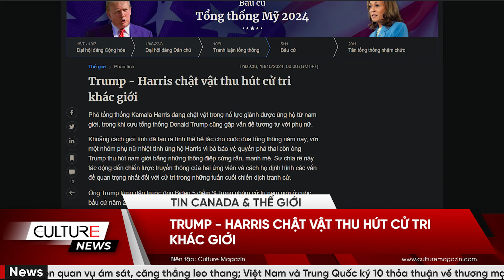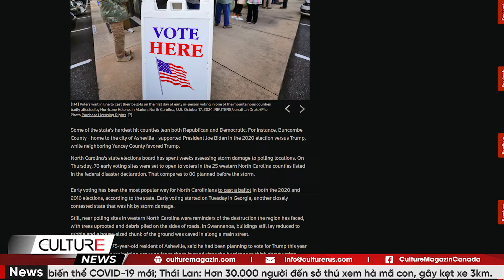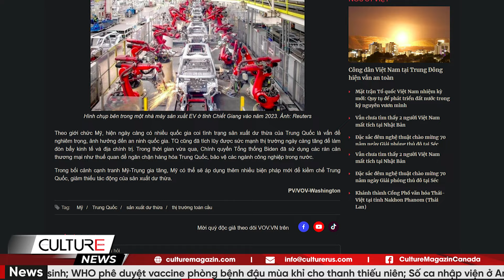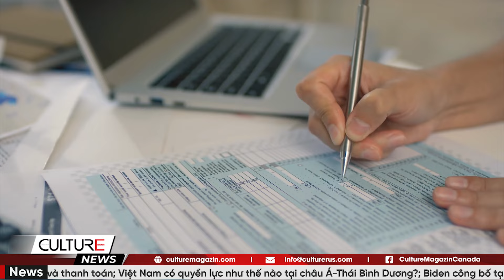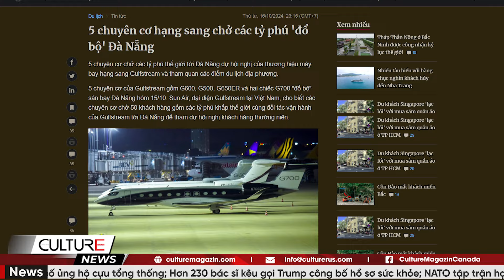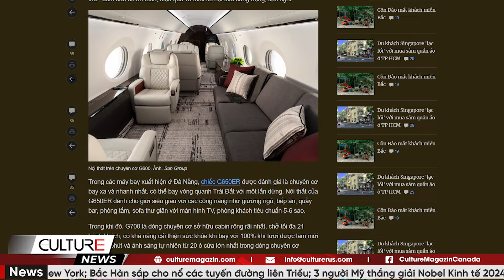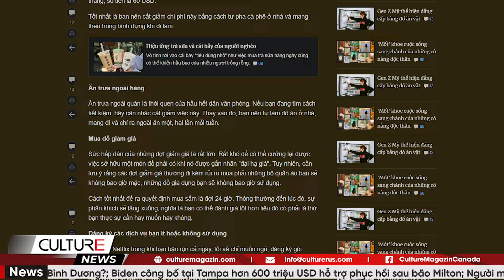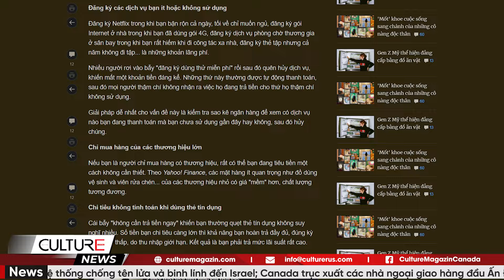🔴Trump - Harris chật vật thu hút cử tri khác giới; Châu Âu giảm thêm 0,25% lãi suất|TIN TG TỐI 18/10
Tin Thế Giới:
- Trump - Harris chật vật thu hút cử tri khác giới
- Bầu cử sớm bắt đầu tại Bắc Carolina bị tàn phá bởi bão
- Mỹ cảnh báo Trung Quốc sản xuất dư thừa để thống trị thị trường toàn cầu
- Châu Âu giảm thêm 0,25% lãi suất
- Giá vàng thế giới lên sát 2.700 USD
- Ăn ít hơn có thể giúp kéo dài tuổi thọ?
- 5 chuyên cơ hạng sang chở các tỷ phú 'đổ bộ' Đà Nẵng
- Bữa sáng truyền thống kiểu Anh - 'bản giao hưởng dạ dày'
- Messi vượt qua Ronaldo và Pele giành danh hiệu Cầu thủ vĩ đại nhất lịch sử
- Ronaldo nhận lương cao nhất thế giới
- 6 thứ lãng phí nhiều người không nhận ra